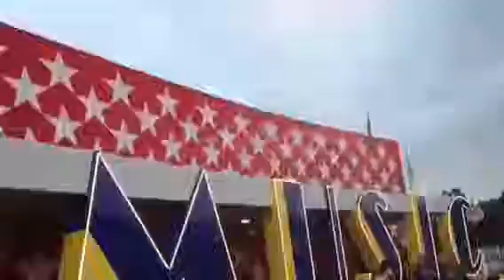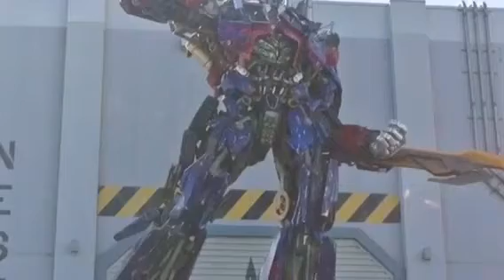The Towers Sisters Travel Blog 1 - Disney & Universal